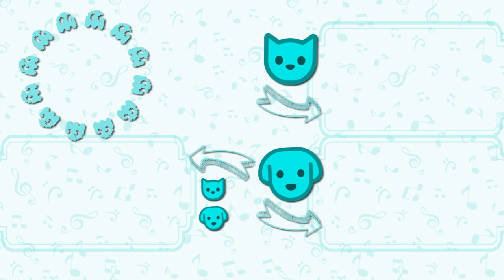NSYNC - Bye Bye Bye Deadpool y Wolverine (Cover Gato)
NSYNC - Bye Bye Bye Deadpool y Wolverine versión gatitos! no te pierdas de este cover genial y de las canciones de perros y gatos mas divertidas de todo internet!